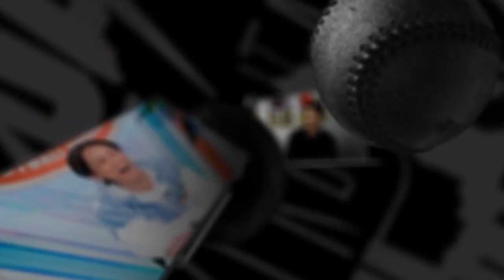2023年7月度のＪ２月間ベストゴールは乾 貴士（清水）に決定！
２０２３明治安田生命Ｊ２リーグ 7月度の月間ベストゴールの動画です。
第25節 7/9（日）大分トリニータvs清水エスパルスの63分に生まれた清水の乾 貴士選手によるゴールに決定しました。